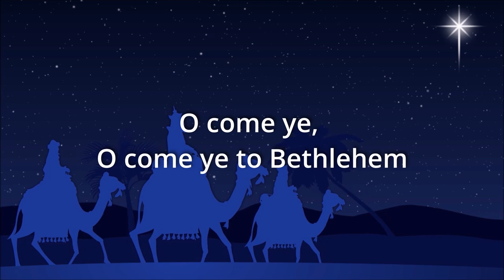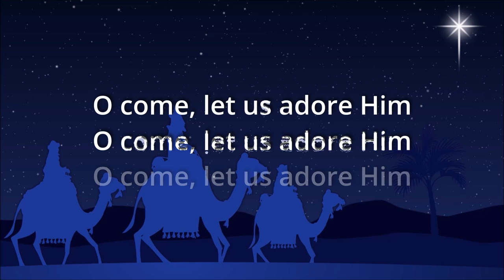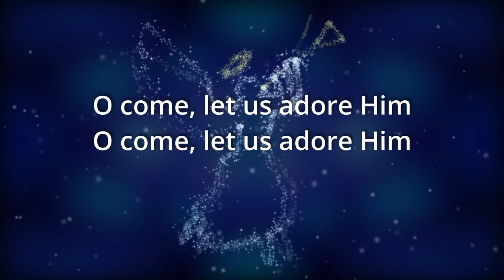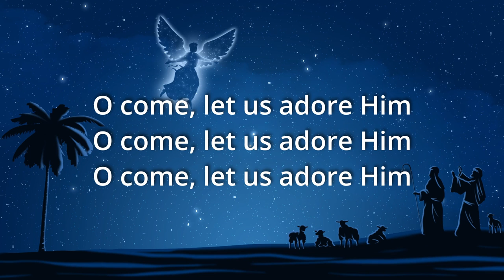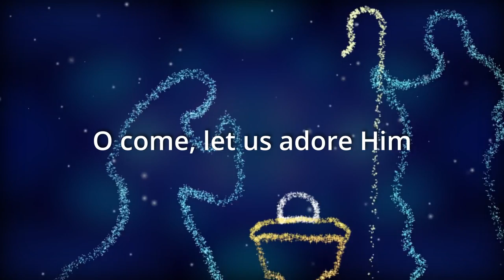Oh Come Let us adore Him_Walter Wa_latest Ugandan music_official Lyric video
Oh Come All Ye Faithful_Walter Wa_latest Ugandan music

Credits
Choir
@joy wajuwot

Performer:  @Walter Wa - The Online Shepherd
Produced by:  @walterwa256
Guitars by:  @nsubuganicholasguitartalks2061
Mixed by:  @walterwa256
Mastered by:  @walterwa256

Time Stamps
Lyrics:
0:00 - Intro
0:27 - Oh, come, all ye faithful,
           Joyful and triumphant!
           Oh, come ye, oh come ye to Bethlehem.
0:
[Chorus]
0:55 - Oh, come, let us adore him;

1:29 - Sing, choirs of angels,

2:32 - Yea, Lord, we greet thee,

Bridge/Outro
3:24 - O Come let us adore Him

Credits
Videos from :